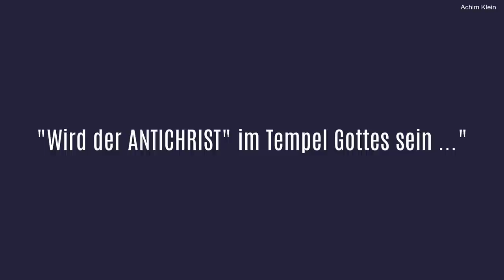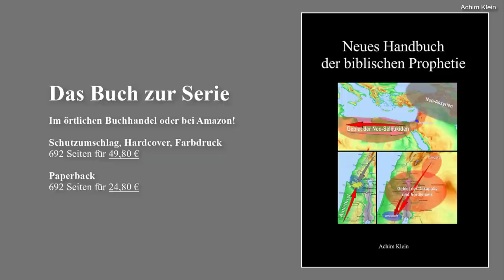SCHLAGLICHT 41: Der dritte Tempel - Die Korrektur einer Chimäre